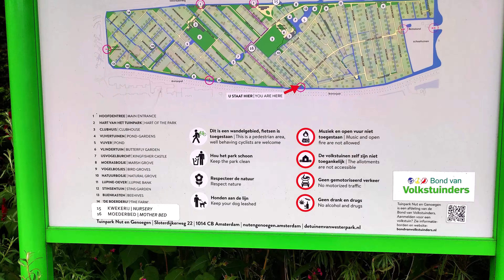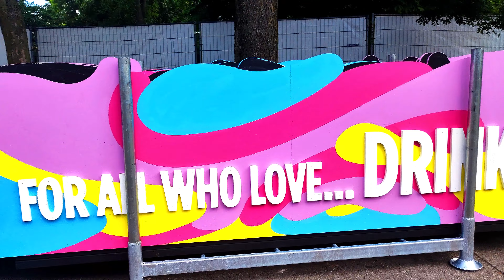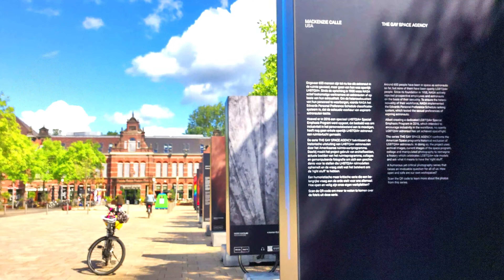🕵️‍♀️ El ÁMSTERDAM más SECRETO y SORPRENDENTE en WESTERPARK | Ideas de QUÉ VER en ÁMSTERDAM 🤩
¡Bienvenidos un nuevo vlog de Ámsterdam! En este emocionante video, te invito a embarcarte en una aventura única para descubrir los lugares más 🤫 secretos y 😲 sorprendentes de Ámsterdam en la zona de Westerpark. Si estás planeando un viaje a esta hermosa ciudad o simplemente deseas explorar sus rincones más ocultos, ¡este vlog es perfecto para ti! 🌟Desde aquí te damos ideas sobre qué hacer en Ámsterdam o Ámsterdam con niños.

🌸 De Bakkerswinkel: Comenzamos nuestro día en Ámsterdam con un delicioso desayuno en De Bakkerswinkel. Esta encantadora panadería ofrece una amplia variedad de panes y pasteles frescos que te cautivarán con cada bocado. ¡No te pierdas la oportunidad de probar sus famosos croissants! 🥐

🌳 Explorando el Westerpark: Adéntrate con nosotros en el hermoso Westerpark, un oasis urbano que esconde tesoros inesperados. Desde esculturas intrigantes hasta áreas verdes serenas, este parque ofrece una experiencia única en Ámsterdam. 🍃

🌷 El secreto de Gashouder Vijvers: Descubre uno de los rincones más encantadores de Ámsterdam, el Gashouder Vijvers. Aquí, encontrarás un exquisito oasis de nenúfares que te transportará a un mundo mágico y relajante. ¡No olvides tu cámara para capturar la belleza de este lugar! 📸

🐮 Granja escuela: Continuando con nuestra exploración, visitaremos una granja escuela en Ámsterdam. Esta experiencia fuera de lo común te permitirá sumergirte en la vida rural de la ciudad y conectarte con la naturaleza. Interactúa con los animales de granja y aprende sobre la importancia de la agricultura sostenible. 🐄🌾

Si te apasiona descubrir los secretos mejor guardados de Ámsterdam y estás buscando qué ver en la ciudad, ¡este vlog te sorprenderá! Únete a nosotros en esta emocionante aventura mientras exploramos lo más auténtico y asombroso de Ámsterdam. 🎥🌍